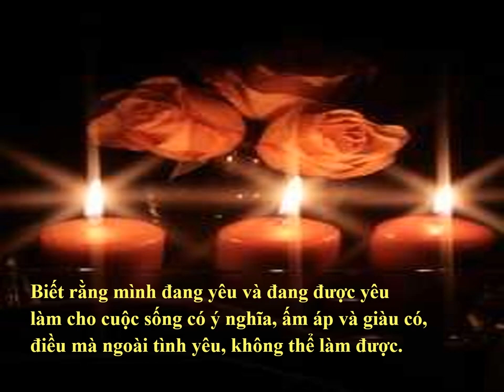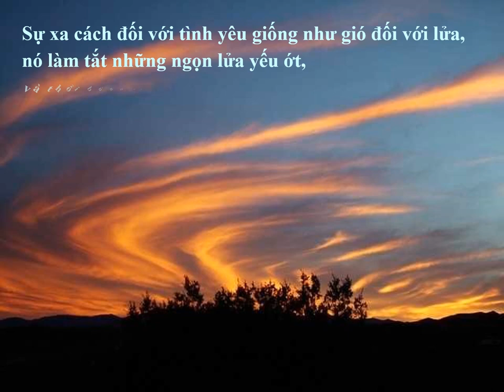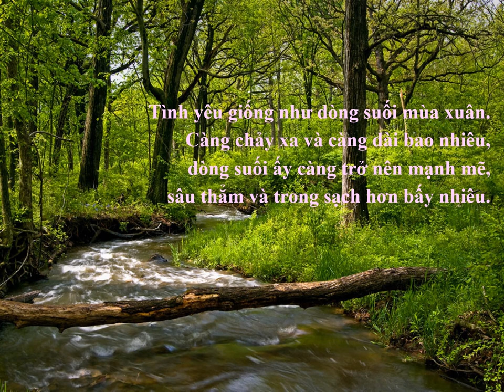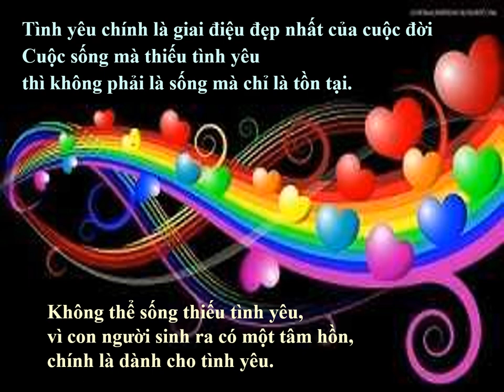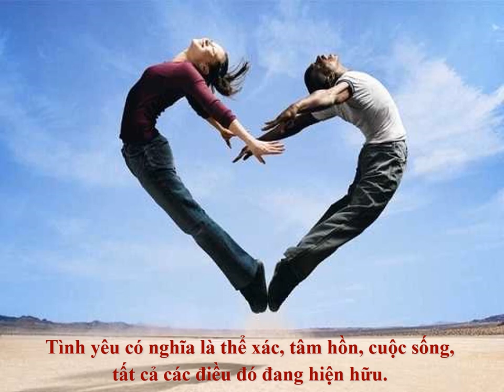Ngày Tình yêu Valentine